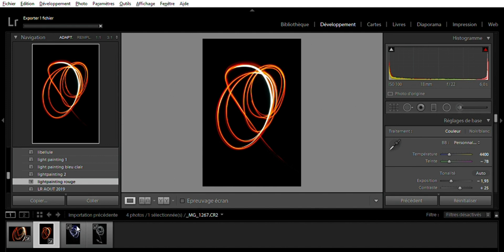LIGHTROOM 5 Edit de photos lightpainting